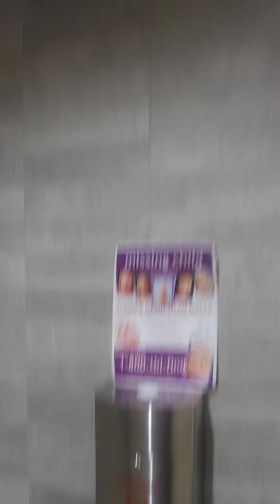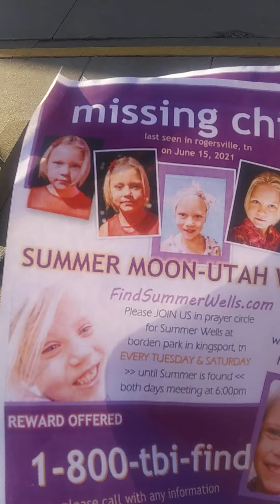UPDATE FROM THE ROAD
Amazon list